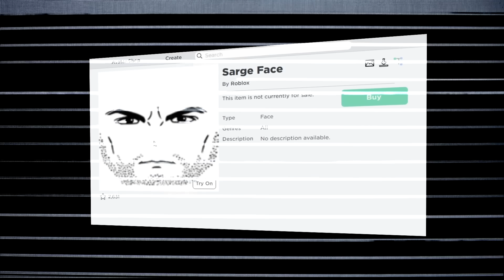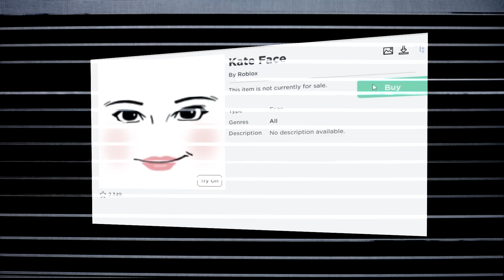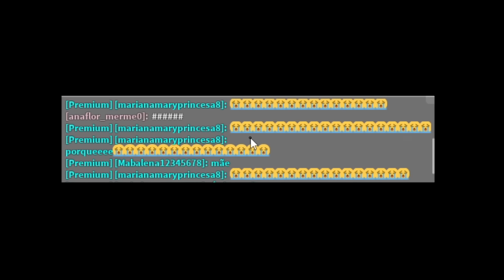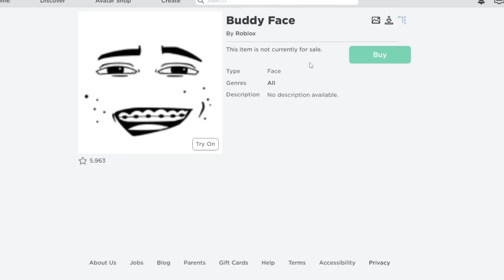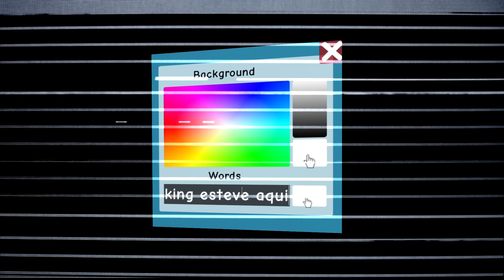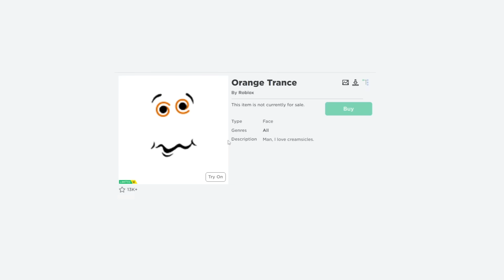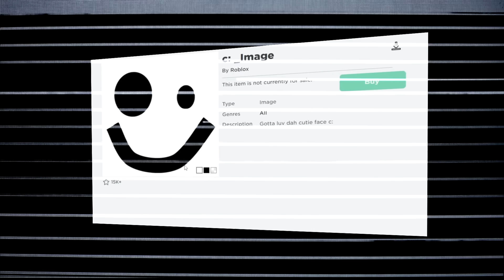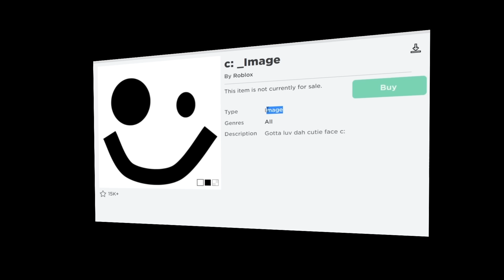Os PIORES ROSTOS do ROBLOX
➜ Nesse vídeo eu mostrei os PIORES ROSTOS que existem no Roblox.